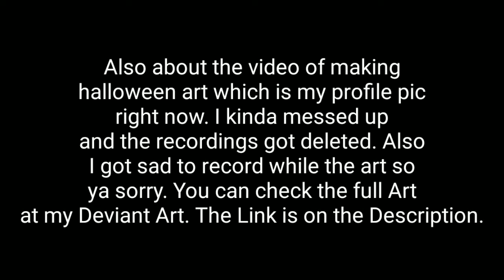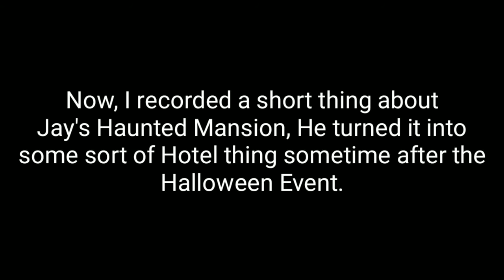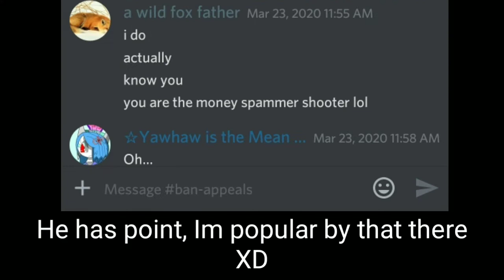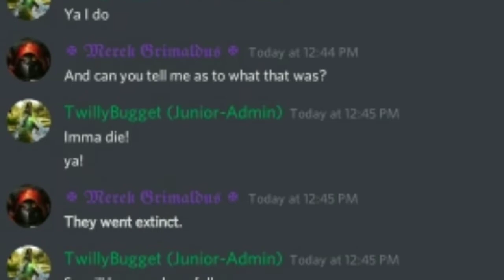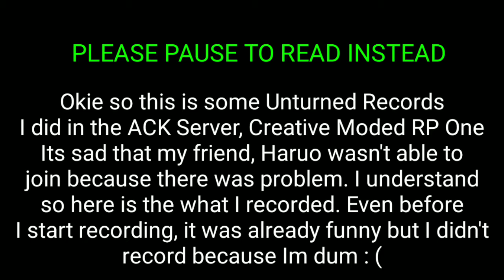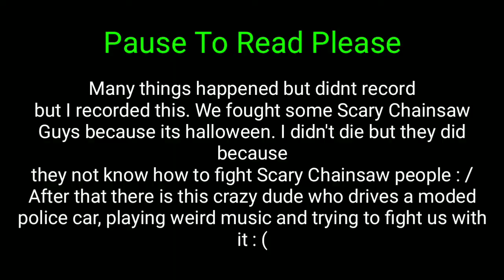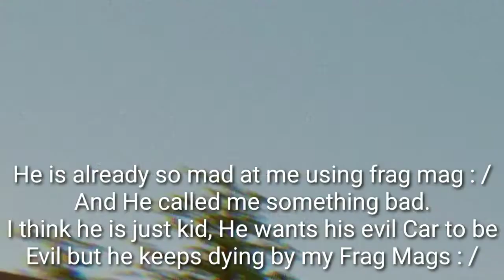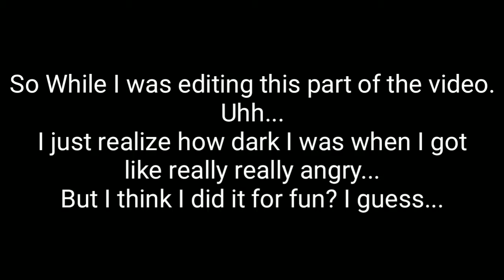Random Moments - Hackers by Trickster Arts, Unturned, & More!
A Random Things Video, there will be Hackers by Trickster Arts, Unturned, And More! It will be weird, funny, and cringy so eh. There will be random screenshots I found in my storage and I want to share the fun ones that you guys can see. Also have some random pictures of me in Unturned and stuff.
I think some pictures were already shown from other videos I dont know so ya.